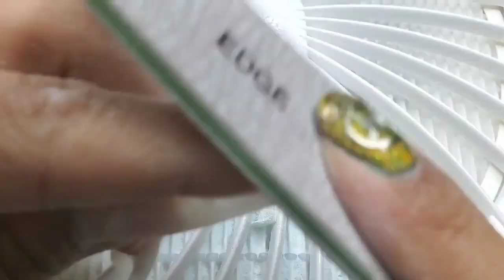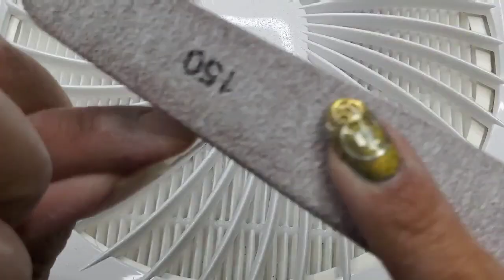Nailed It! - Finishing the St. Patrick's Day Nail Design (regular video)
(Video 5 of a St. Patrick's Day 5 video Series!)

Watch me design the last part of my design!

Please view for your enjoyment. I am not a professional nail technician just someone that enjoys doing my nails.

Thank you for taking your time to watch my video.

Gelish Gel Polish: Foundation
Gelish Gel Polish: Top it Off
Gelish Gel Polish: Sheek White
Born Pretty Glitter:
Gelish Hard-Gel:
Gelish Cuticle Oil
Melodysusie Nail Dust Collector:
Nail Files:

Editing: Splice & Cyberlink Screen Recorder & Power Director

Facebook Page: Isms By JBM